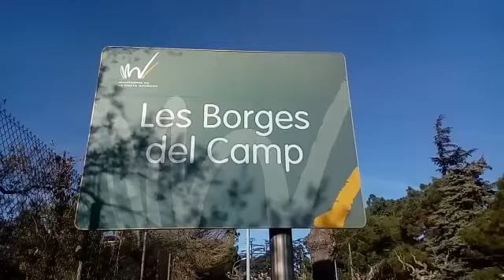Gegants Les Borges del Camp